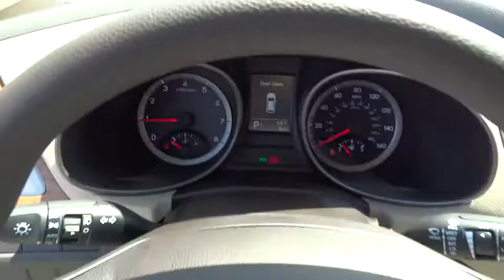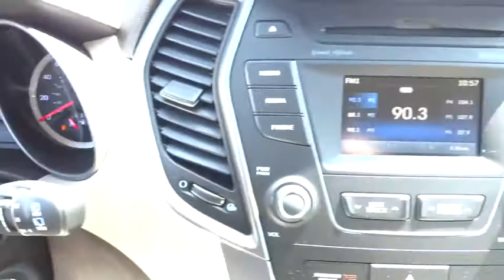2015 Hyundai Santa Fe Sport National City, Chula Vista, San Diego, Bonita, CA 29751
2015 Hyundai Santa Fe Sport
2015 Hyundai Santa Fe Sport  - Stock#: 29751 - VIN#: 5XYZU3LB3FG293261

Frank Hyundai
2400 National City Blvd

OPTION GROUP 02  -inc: Popular Equipment Package 02  Automatic Headlight Control  Windshield Wiper De-Icer  Power Driver Seat w/4-Way Lumbar Control  Heated Front Seats  Fog Lights  Roof Side Rails  Radio: AM/FM/CD/MP3/SiriusXM Audio System  4.3 color touchscreen audio display w/rearview camera  6 speakers  free SiriusXM activation and 3 month trial subscription  iPod/USB/aux jack in front center console  Bluetooth hands-free phone system and Blue Link telematics system,Front Wheel Drive,Power Steering,ABS,4-Wheel Disc Brakes,Brake Assist,Aluminum Wheels,Tires - Front All-Season,Tires - Rear All-Season,Temporary Spare Tire,Heated Mirrors,Power Mirror(s),Rear Defrost,Privacy Glass,Intermittent Wipers,Variable Speed Intermittent Wipers,Rear Spoiler,Power Door Locks,Daytime Running Lights,Automatic Headlights,AM/FM Stereo,CD Player,Satellite Radio,MP3 Player,Bluetooth Connection,Auxiliary Audio Input,Steering Wheel Audio Controls,Bucket Seats,Driver Adjustable Lumbar,Pass-Through Rear Seat,Rear Bench Seat,Adjustable Steering Wheel,Trip Computer,Power Windows,Keyless Entry,Cruise Control,A/C,Woodgrain Interior Trim,Driver Vanity Mirror,Passenger Vanity Mirror,Driver Illuminated Vanity Mirror,Passenger Illuminated Visor Mirror,Security System,Traction Control,Stability Control,Front Side Air Bag,Tire Pressure Monitor,Driver Air Bag,Passenger Air Bag,Front Head Air Bag,Rear Head Air Bag,Passenger Air Bag Sensor,Knee Air Bag,Child Safety Locks